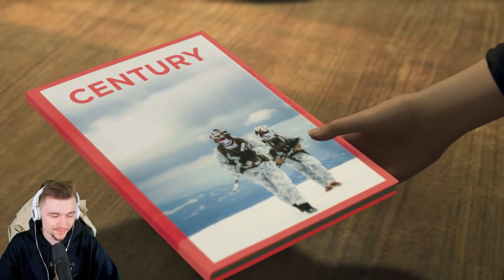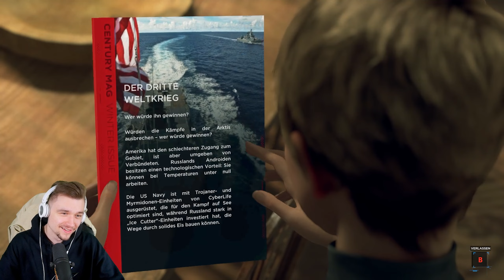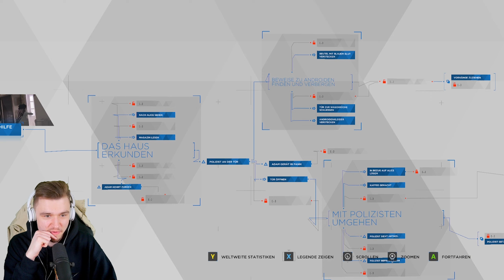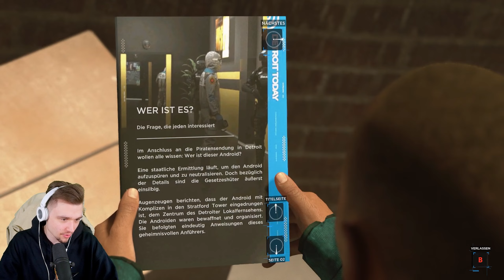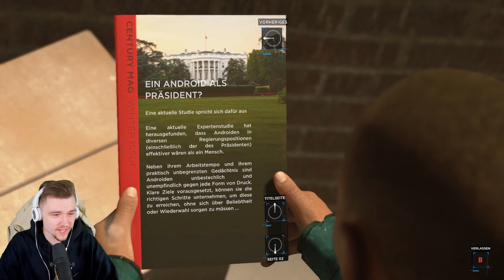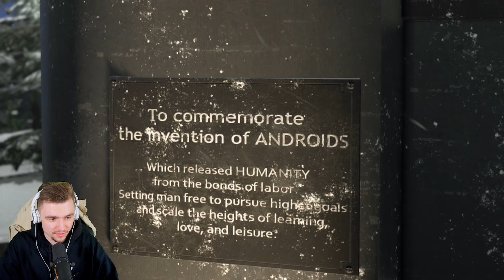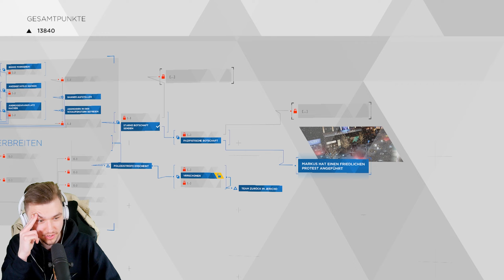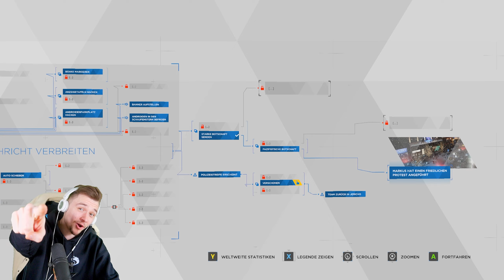Auf der Flucht vor der Polizei 🤖 Detroit: Become Human #15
Moin Friendos!

👀 Hier findest du die komplette Playlist zu ➡ Detroit: Become Human ⬅ Du willst ja keinen Part verpassen